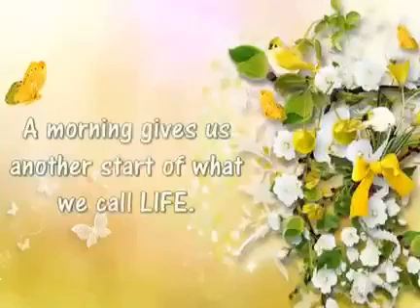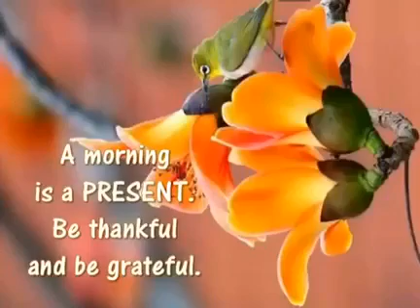I love my subscribers